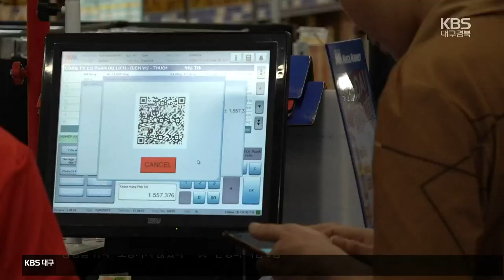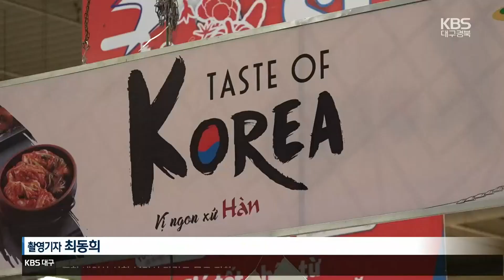‘3년간 매출 10배’ 의성 농특산물, 베트남 공략하다 / KBS 2023.04.24.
[앵커]

 최근 베트남을 비롯한 동남아시아가  신선농산물과 농특산 가공품의 새로운 수출 시장으로 떠오르고 있습니다.

 KBS는 오늘부터 이틀간 의성군의 농특산품 해외시장 개척 활동을 통해,  지역 농특산품의 수출 가능성과 시장 개척 전략을 조명하는 기획뉴스를 마련했습니다.

 김기현 기자가 보도합니다.

 [리포트]

 베트남 경제의 중심지이자 최대 도시인 호찌민 시의  한 대형매장에서 '의성의 날' 판촉행사가 열렸습니다.

 의성에서 생산된 과실주와 건강즙, 의성사과 등을 진열하고 현지인들에게 맛을 보입니다.

 의성 농산물로 요리한 한국 음식 시식행사도 마련됐습니다.

 건강과 미용에 대한  관심이 높아지면서 건강식품이 특히 인기가 많습니다.

 [프왕 찡/호찌민 시민 : "진열된 제품 중에 블루베리 콜라겐 제품이 제일 좋고 인터넷 쇼핑몰에서 사봤는데 여기서도 보게 되네요. 써 봤는데 아주 좋습니다."]

 이 업체는 베트남 전역에 21개의 매장을 가진 베트남 제2의 유통회사.

 의성의 한 식품 가공업체가 의성군과 4년여간 노력한 끝에 입점에 성공했습니다.

 [백지원/웰빙바이오 대표 : "한국에서도 대형마트에 입점돼 있다는 인지도부터 신뢰도를 많이 가지지 않습니까. 베트남 사람들도 똑같다고 생각하거든요. 그래서 대형마트에 입점돼 있는 게 매출로 이어질 것이라고 확신합니다."]

 [곽병일/의성군 농산물마케팅 팀장 : "메가마켓뿐만 아니라 현지 다른 대형마트와도 협의가 진행 중에 있고요, 의성 농산품에 대한 반응이 좋아서 긍정적인 결과를 기대하고 있습니다."]

 의성군은 농특산품의 홍보. 판매와 바이어 유치를 위해 2천19년 의성군 전용 K-food 매장을 설치하는 등 베트남 시장을 꾸준히 공략해 왔습니다.

 그 결과 의성군의  베트남 농특산품 수출 실적은  최근 3년 사이 10배 이상 급증했습니다.

 [김주수/의성군수 : "국내서도 굉장히 경쟁이 심하기 때문에 수출을 통해서 판매처를 확보하는 게 중요합니다. 농산물의 품질이 우선 높아질 수 있는 계기가 될 수 있습니다."]

 의성군은 가공식품과 함께 딸기와 사과 등 신선농산물의 수출도 대폭 확대할 계획입니다.

 KBS 뉴스 김기현입니다.

 촬영기자:최동희